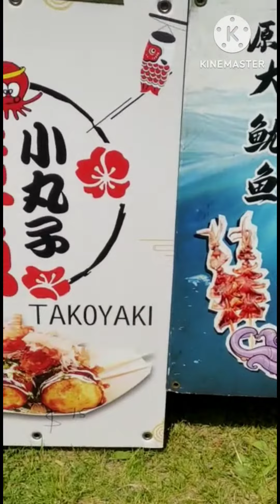august top 9 collection s of Nikhatkhanaorghoomna▶️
august top 9 collection s